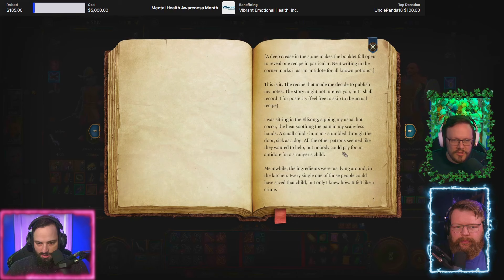Baldur’s Gate 3 "What's an Owlbear?" Highlight #4